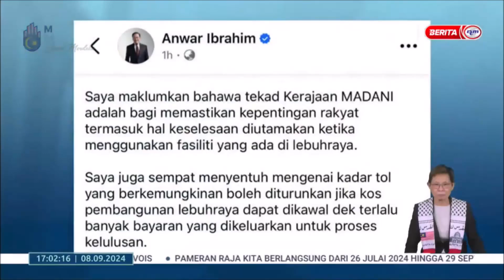8 SEPT 2024 BERITA WILAYAH - KERAJAAN MADANI KOMITED PASTIKAN KESELESAAN RAKYAT